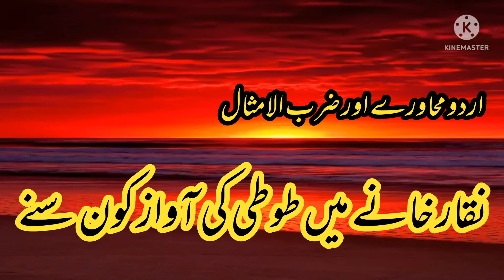نقار خانے میں طوطی کی آواز کون سنے | اردو محاورے اور ضرب الامثال | Urdu Idioms | Infotainment Park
نقار خانے میں طوطی کی آواز کون سنے

اردو محاورے اور ضرب الامثال

Urdu Idioms

Infotainment Park